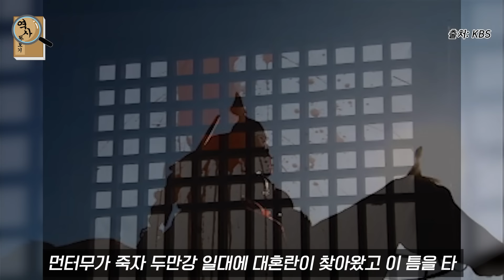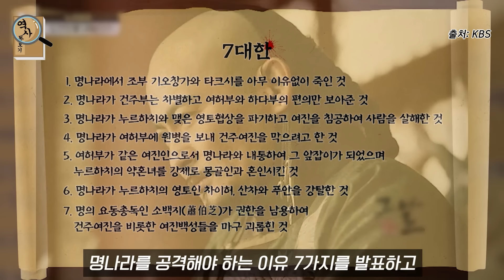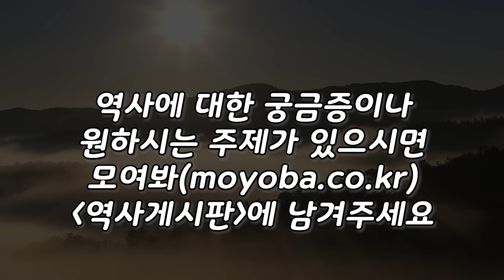만주의 작은 유목민족이 어떻게 중국 대륙을 정복할 수 있었을까? 청나라의 역사 총정리 몰아보기 통합본 1부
청나라의 역사 총정리 몰아보기 통합본 1부

감사합니다 :)